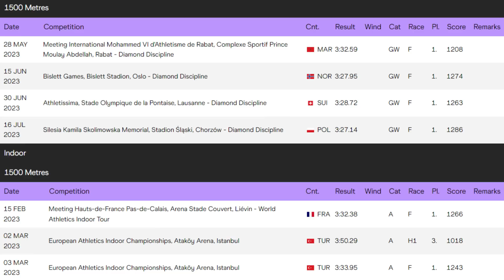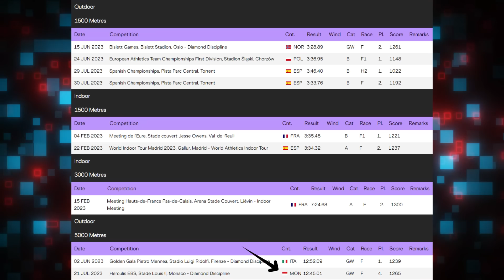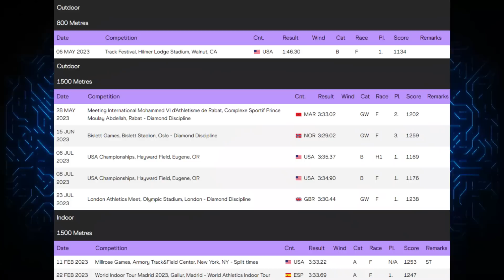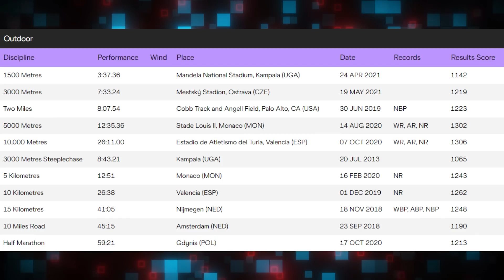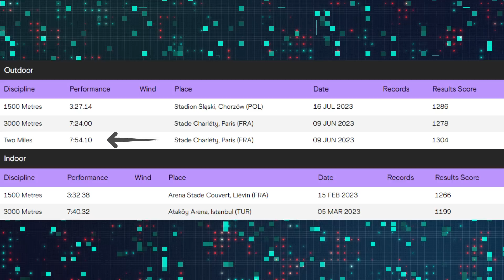Can ANYONE Beat Jakob Ingebrigtsen?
He's been on fire in 2023, but can he pull off the 1500 and 5000 meter double?